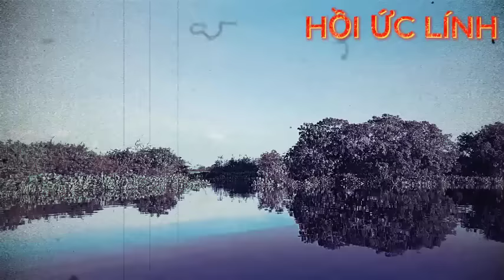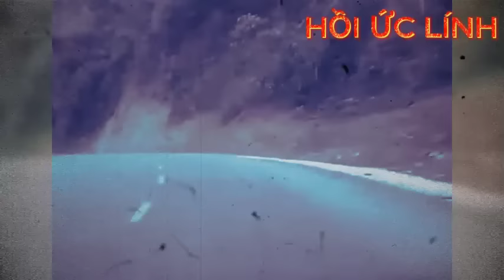1 lát sau.. phát hiện 1 thằng POLPOT đang vác cái đùi Nai...!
1 lát sau.. phát hiện 1 thằng POLPOT đang vác cái đùi Nai...!
XEM NHIỀU HƠN TẠI ĐÂY
4.Hồi ký ĐỜI QUÂN NGŨ – tác giả Đức Cường
6.Hồi ký lính trinh sát sư 307 - Võ Văn Hà
7. HỒI ỨC CHIẾN TRƯỜNG K: LÍNH TRINH SÁT PHÁO BINH
8. CÁC TRẬN ĐÁNH TẠI CHIẾN TRƯỜNG K
9. HỒI KÝ CHIẾN TRƯỜNG K "CHUYỆN Ở RỪNG" - CCB ĐỨC THẢO
10. HỒI KÝ CHIẾN TRƯỜNG K - CCB HAI RUỘNG
11. HỒI KÝ CHIẾN TRƯỜNG K "CHUYỆN Ở RỪNG" - CCB ĐỨC THẢO
12. HỒI ỨC ĐÁNH MỸ - CHIẾN TRƯỜNG MỚI I NGUYỄN HỮU AN